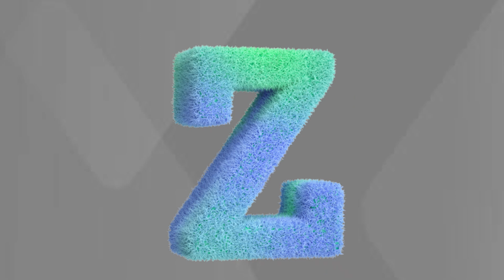ABC Song | Alphabet for Kids | Learn ABC Song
In this video, we'll be teaching ABC alphabet to babies and preschoolers using songs and nursery rhymes. We'll also be providing a numbers song for 4 year olds.

Learning ABC is essential for babies and preschoolers, and this video will help you get started. We'll use songs and nursery rhymes to teaching numbers, and we'll also provide a numbers song for 4 year olds. This will help your child learn numbers quickly and easily, making learning numbers a fun and enjoyable experience!

You will find queries for :

1. A to Z Learning Videos
2. A to Z Learning Words
3. A to Z Learning English
4. A to Z Reading Video
5. A to Z Learning Alphabet
6. Learn A to Z Alphabet Reading
7. A to Z Learning Videos For Kids
8. A to Z Learning Videos For Kindergarten
9. A to Z Vocabulary For Kids
10. Educational Videos For Kids
11. English Reading For Kids
12. Learn ABC

About Channel.

Welcome To The Children's Place Channel.Learn English Alphabets,ABCD, A to Z Words, kids A to Z and A to Z Learning Video.

The childern's Place is a educational channel which provide A to Z alphabet learning video. these videos consist of A to Z alphabet like A to Z Learning video, English Alphabets, ABCD and A to Z Vocabulary.

Phonomics, kids,tv,123,abc song, reading,chlid,
abc, abc learning video for toddlers,abc learning video for kindergarten,
abc learning video, kids a to z learning video,a to z.